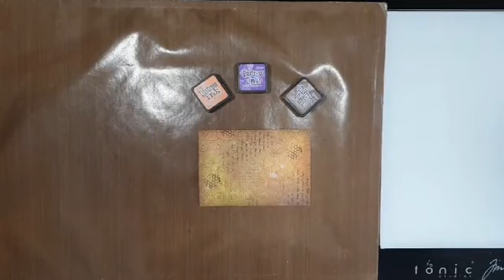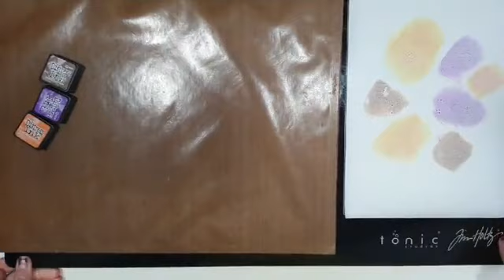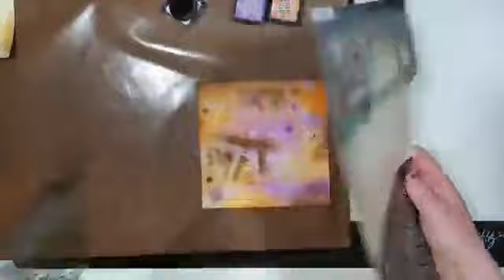FacebookLIVE - Werken met Coosa Crafts embossingfolder door Lisanne deel 1 - 17 mei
Tijdens deze LIVE uitzending gaat Lisanne Geerdink een leuke achtergrond maken met de Distress inkt van Tim Holtz. Daarbij laat ze ook zien dat je deze achtergrond ook nog weer heel leuk kunt bewerken met een embossingfolder.

Helaas door een storing op Facebook werden wij uit de LIVE uitzending gegooid en bestaat deze uitzending dus uit 2 delen.